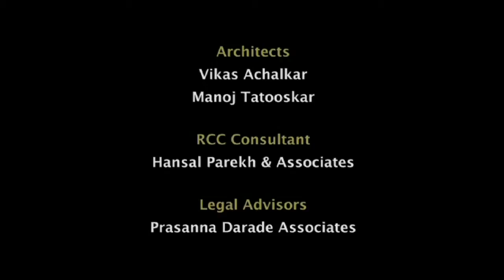Mont Vert Vesta in Pirangut, Pune By Mont Vert Luxury Homes – 1/2 BHK | 99acres.com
Mont Vert Vesta by Mont Vert Luxury Homes is the new address for home buyers in Pune, coming up in Pirangut. Watch this video and enjoy a virtual walkthrough! Thinking of grabbing best deal on this property,

99acres.com offers you the best properties online! The largest compilation of the property videos can help you sort your favorite one and seal a perfect deal! Trust 99acres.com for homes so indulgent that must be experienced to be believed!